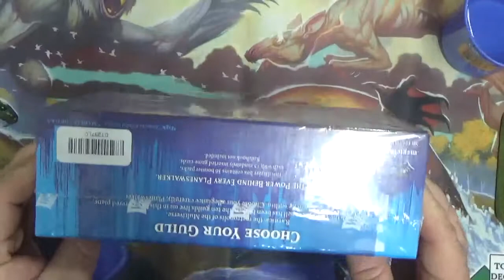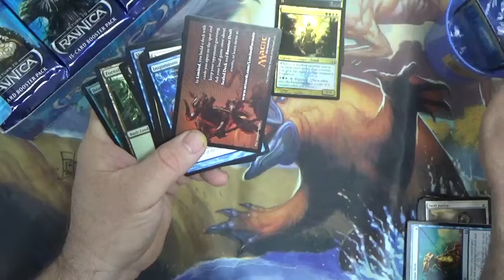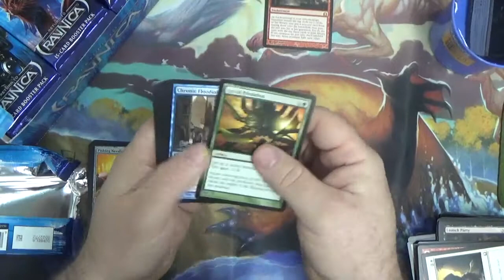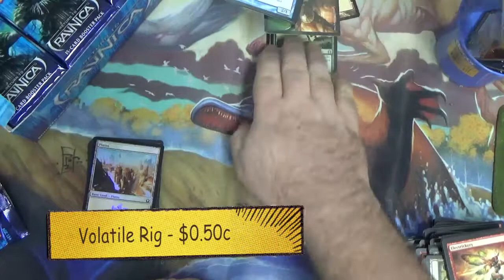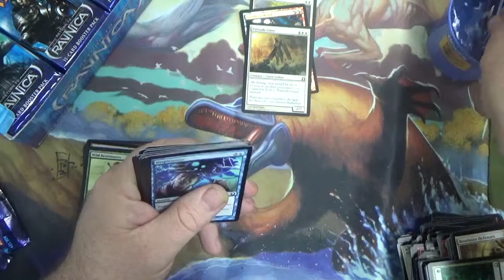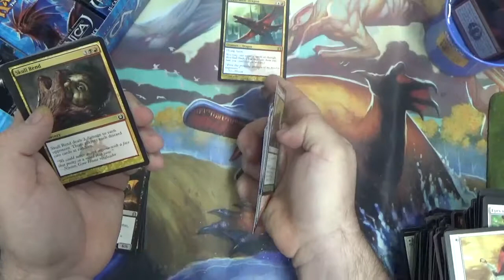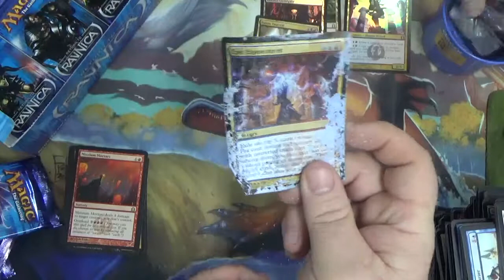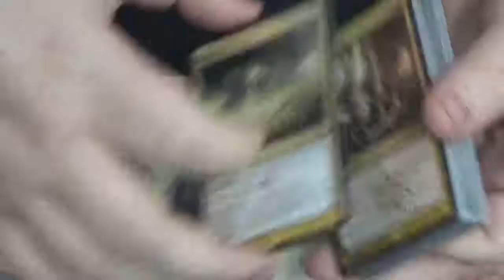unboxed roulette #4 - Return to Ravnica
Return to Ravnica gets the Unboxing Roulette treatment.  Shocklands, abrupt decay, deathrite shamans.  What is opened, and what will survive and what will go for a swim.